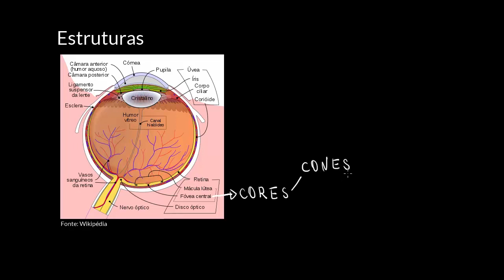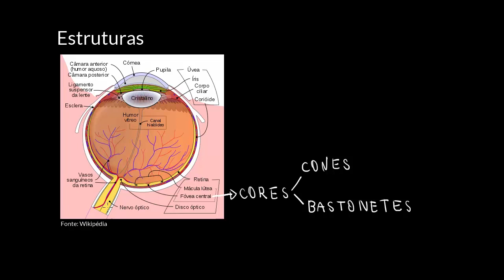O olho humano e a visão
Nesta videoaula apresentamos o olho humano, mostrando suas estruturas e funções na interação com o meio. Apresentamos também o processo de formação da imagem e a visão colorida.